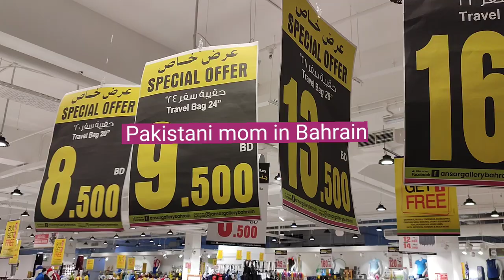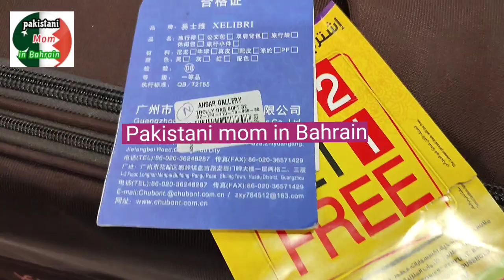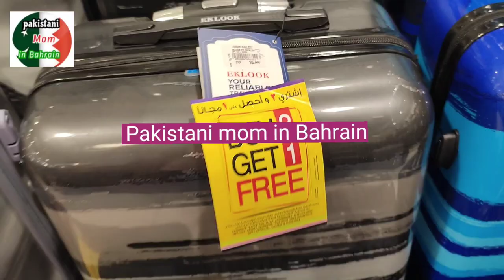Best Travel Bags Luggage Bags - Trolley Bags at Ansar Gallery Supermarket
Grow up with Ibrahim